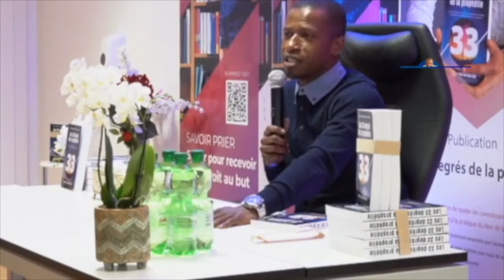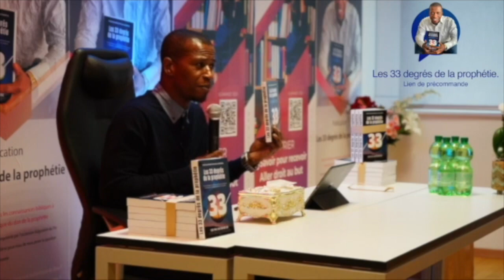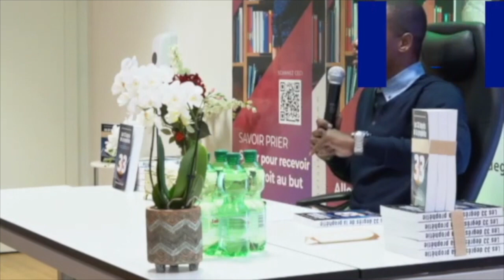Je me moquait des pasteur et des chrétiens des églises de réveillées